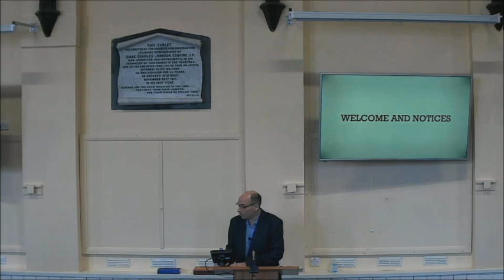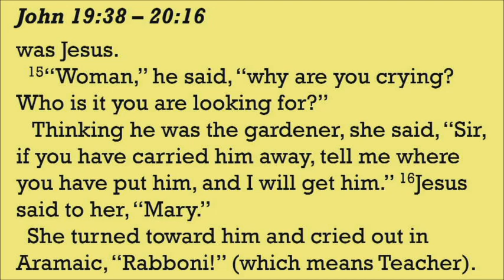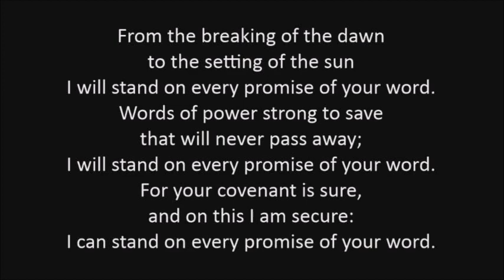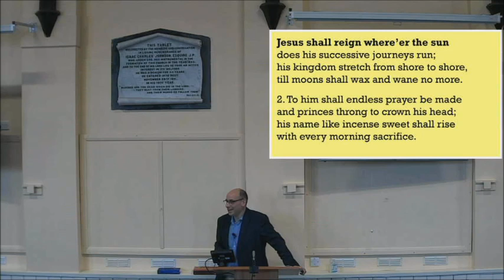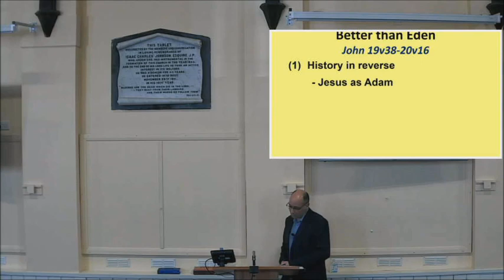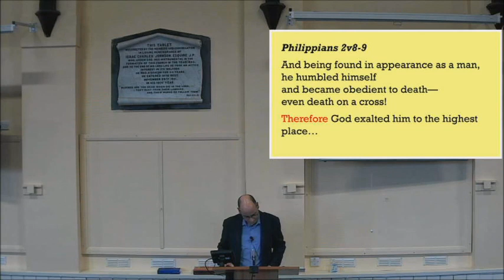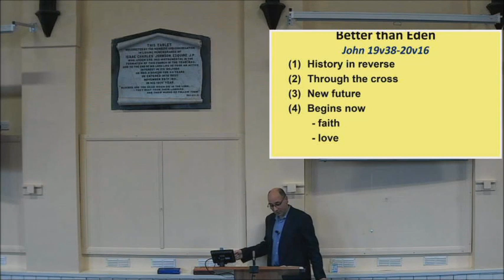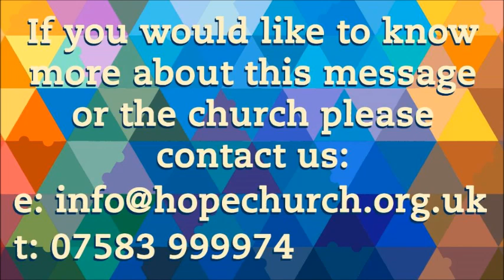Better Than Eden | John 19:38-20:16 | Pastor Stephen Lloyd | 19.03.2023